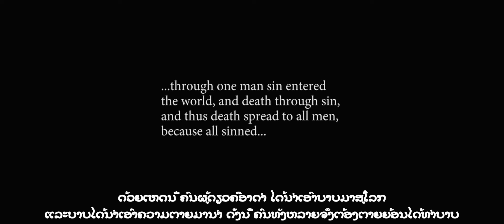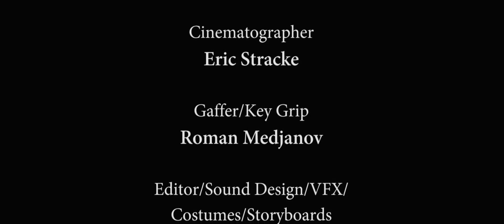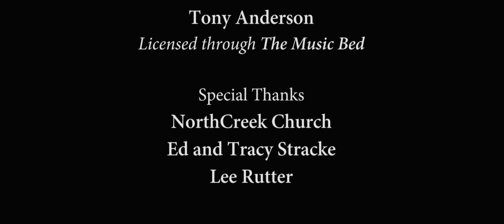ຄວາມຜິດພາດຂອງມະນຸດ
ຄວາມຜິດພາດຂອງມະນຸດ - The Fall of Man